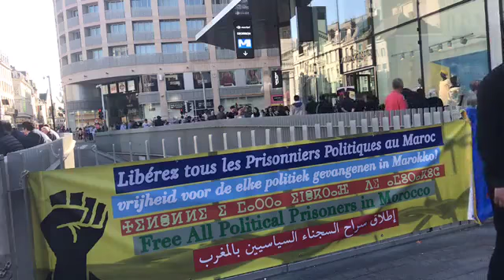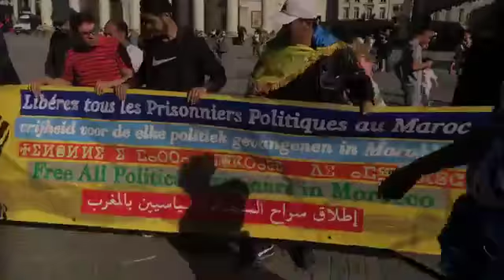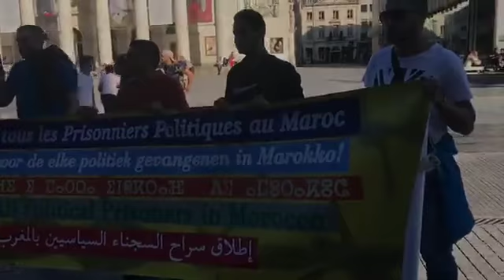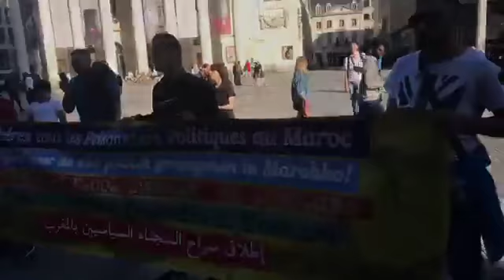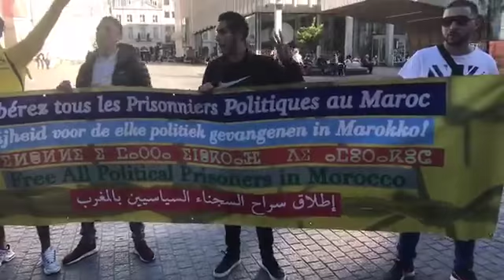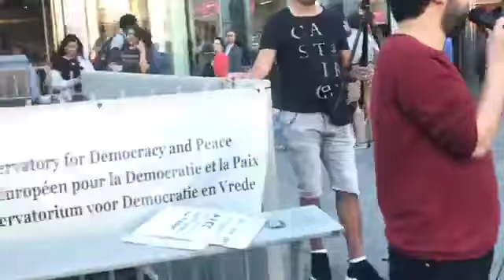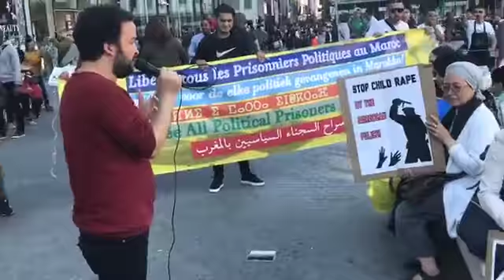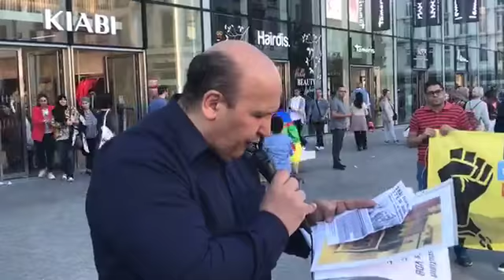Solidarité avec la lutte du peuple marocain. Tous ensemble, ici et ailleurs, contre l’oppression et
Solidarité avec la lutte du peuple marocain. Tous ensemble, ici et ailleurs, contre l’oppression et la répression du système !

•    Pour la libération des prisonniers politiques. Stop à la répression des manifestants.
•    Pour la démilitarisation d'EL Hoceima et contre l’état de siège à Jerada, Rachidia, Zagora, et toutes les régions marocaines qui souffrent de la marginalisation et de l’oubli
•    Soutien aux revendications du mouvement : accès à l’eau potable, emplois décents, droits sociaux, services publics, libertés démocratiques, droits culturels, justice, arrêt du harcèlement des journalistes
•    Toute la lumière sur les assassinats politiques.
•    Stop à l’exploitation : contre le pillage des richesses par le régime et les entreprises étrangères
. Pour le partage des richesses.
•     Stop au prétexte de la soi-disant union nationale. Oui à l’union sur base volontaire des travailleurs, des jeunes, des femmes, des exploités pour soutenir les revendications du mouvement.

Après ce rassemblement, organisons toutes et tous ensemble une grande manifestation le 20 juin. Nous invitons toutes les organisations qui souhaitent rejoindre l'appel à nous contacter via notre adresse mail